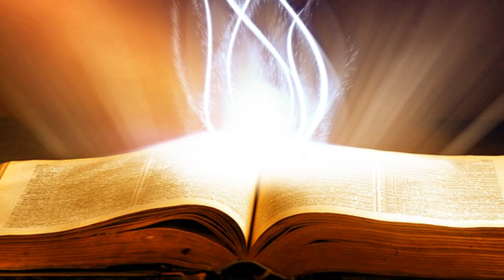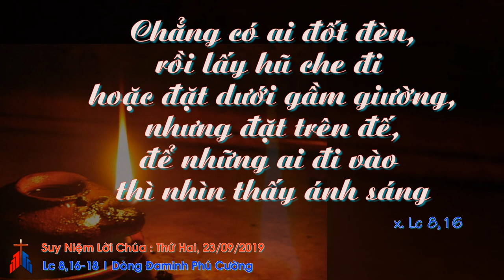Suy Niệm Lời Chúa : Thứ Hai, 23/09/2019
thứ hai  tuần XXV thường niên C : chiếu sáng bằng những việc lành